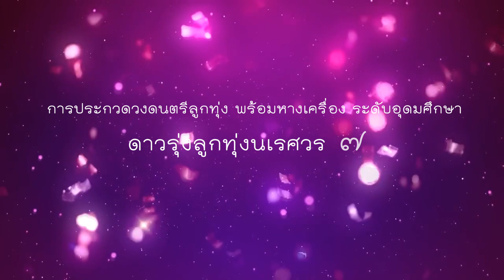ดาวรุ่งลูกทุ่งนเรศวร ๗ : : ทีมมหาวิทยาลัยราชภัฏอุตรดิตถ์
การประกวดวงดนตรีลูกทุ่ง พร้อมหางเครื่อง ระดับอุดมศึกษา  วันที่ 13 กันยายน 2558 ณ มหาวิทยาลัยนเรศวร